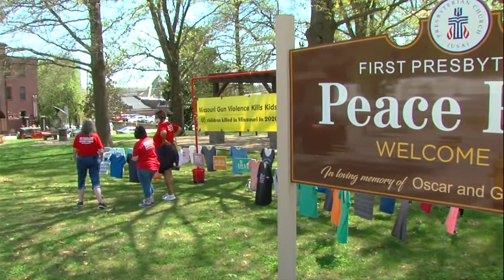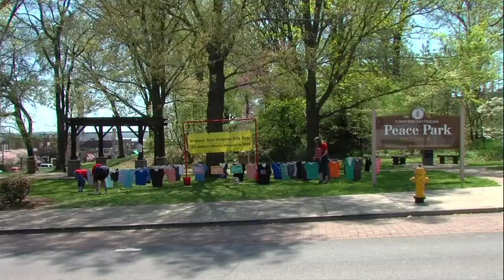Traveling Memorial honors children lost to gun violence